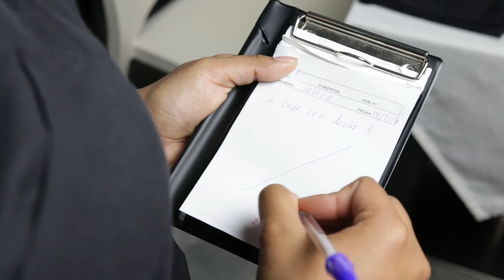Videotutorial: Tomar la comanda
Los estudiantes de Hostelería de Fundación Tomillo nos enseñan cómo se debe tomar la comanda correctamente.